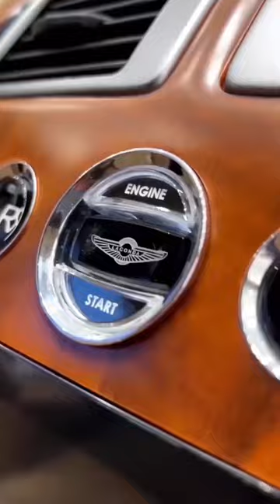Paint protection film installed on Aston Martin Logonda